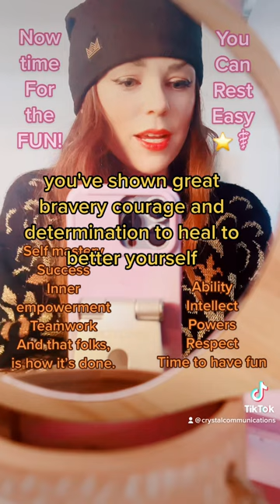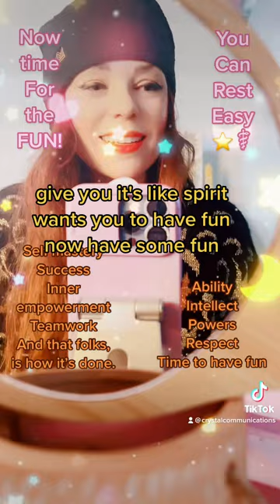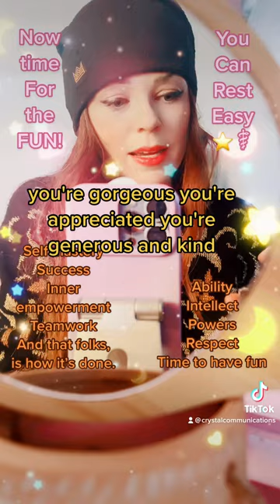The work is actually done, now time for fun!! Your Season of Joy begins!! 💐🍀💕